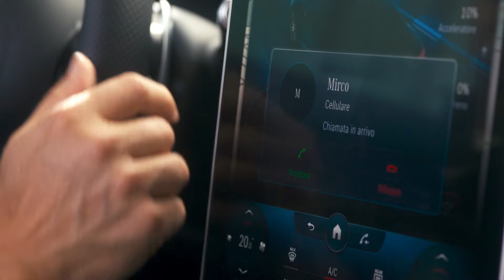MERCEDES - Spot 45"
Del Piero e Mercedes-AMG SL sono due icone che accettano e vincono continue sfide. Un’intervista del campione a bordo di AMG SL, dove le parole lasciano spazio a performance che parlano da sole. Regia di Luciano Consolini.

REGIA: Luciano Consolini
PRODUZIONE: Groenlandia